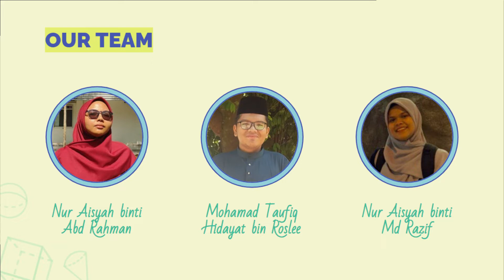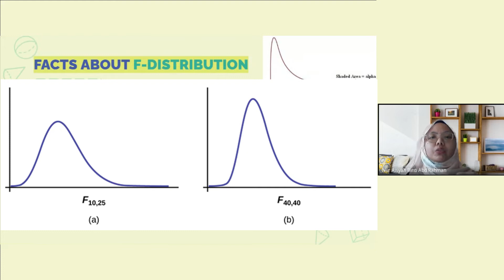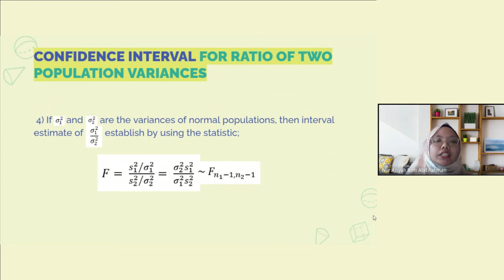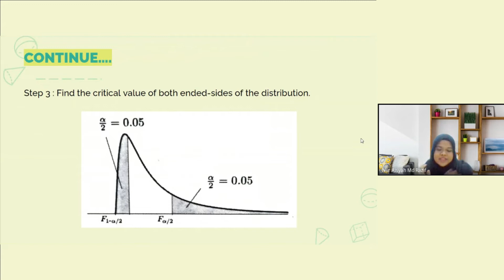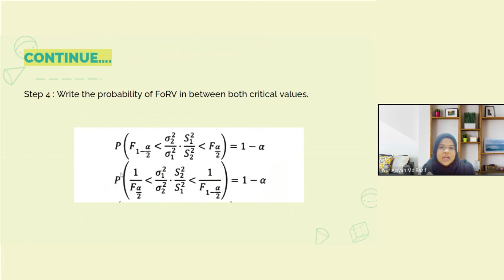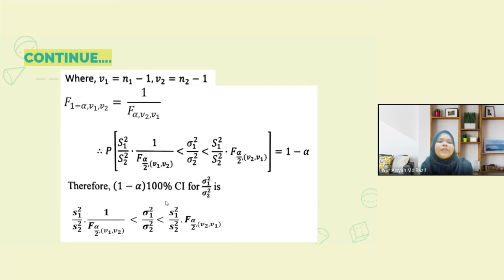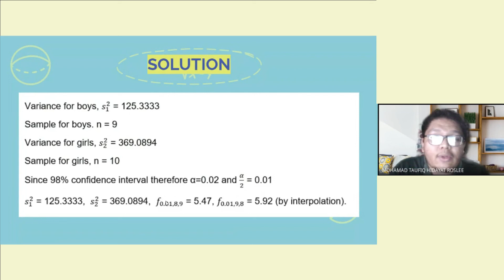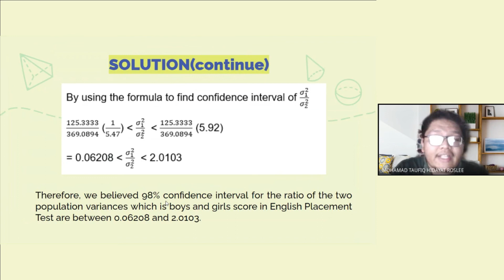Ratio Between Two Population Variances (F-Distribution)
STA568 Mathematical Statistics II
Assessment 2

1) Nur Aisyah binti Abdul Rahman
2) Mohamad Taufiq Hidayat bin Roslee
3) Nur Aisyah binti Md Razif

TIME STAMPS
0:00 Opening
0:27 Group Members
0:55 Introduction
4:25 Derived Confidence Interval
9:47 Example & Solution